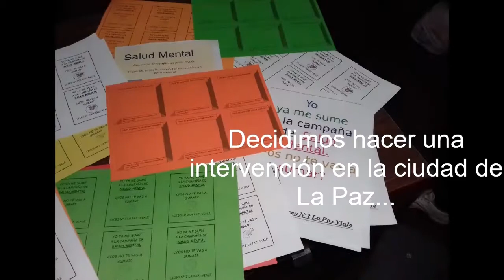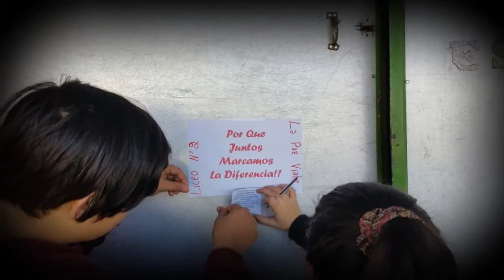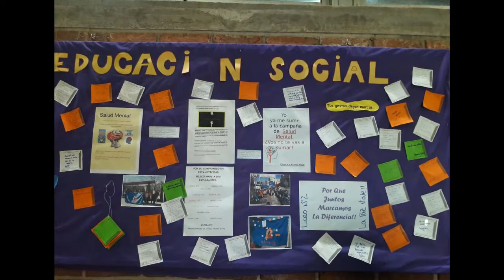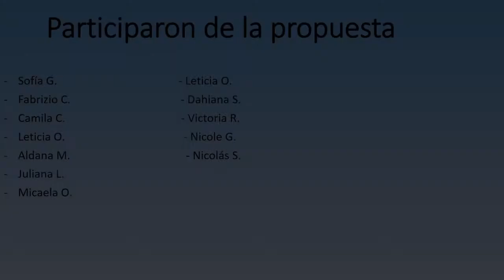Trabajo en la comunidad sobre Salud Mental - Mención en el concurso "La primera ayuda podés ser vos"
Responsables: Estudiantes de Liceo Nº 2 de La Paz (Canelones).
La Comisión Nacional Honoraria de Prevención del Suicidio, a través de su integrante, el Ministerio de Educación y Cultura, entregó mención a esta obra en el Concurso de creación colectiva “La Primera ayuda podés ser vos”.